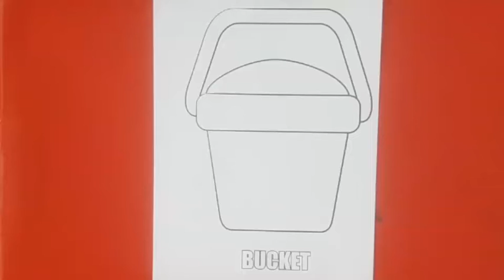Dustbin Colors page For Kids,Colors Video For Children,s.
HELLO:
Today We Learn To Color In Dustbin For the Baby.
Welcome, dear Friend!
A Channel For Children and their Parents!
Learn to draw and Color Kids!
Draw with us:
✏️ with pencils
🎨 paints
🖍 felt-tip pens
Colors With Us.
Color Marker
Color Pencils
Liquid Color